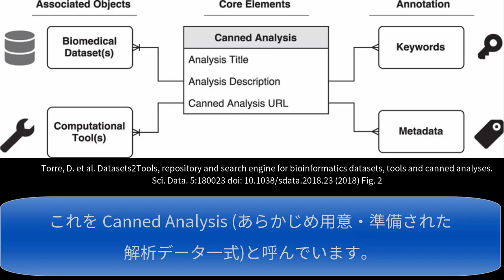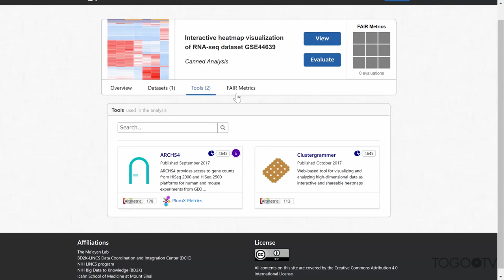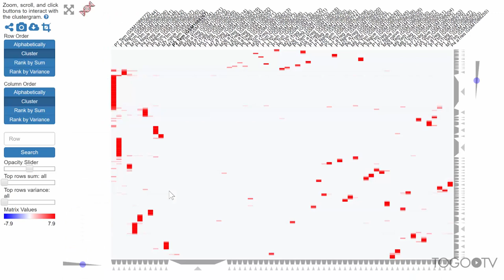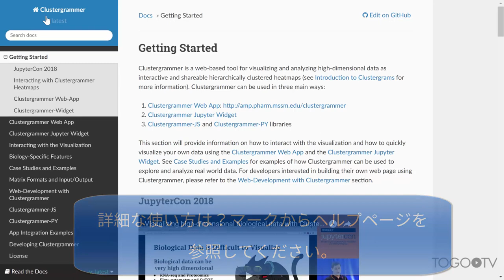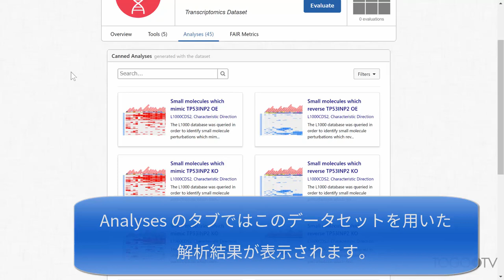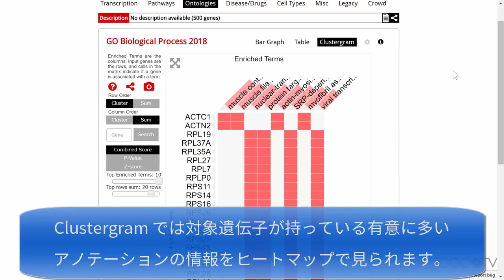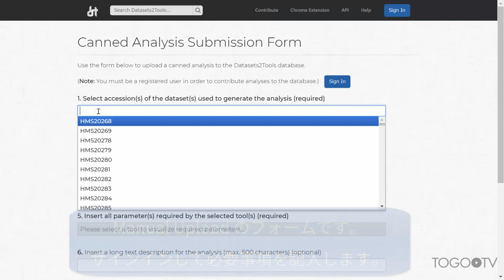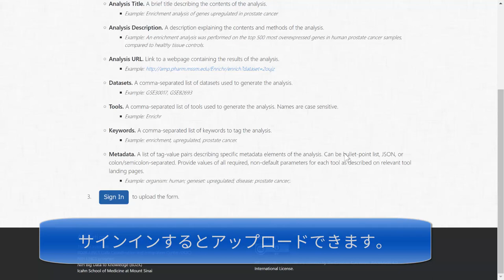Dataset2Tools でオミックスデータとその解析事例、計算ツールを検索し、再現性の高い再解析を行う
Datasets2Tools はマウント・シナイ医科大学の Ma'ayan 研究室で開発・運営されている、生物医学のデジタルオブジェクトの発見と評価のためのプラットフォームです。30,000 以上のバイオインフォマティクス解析、6,000 以上の生物学的データセット、4,000 以上の計算ツールを収録し、検索できるようにしています。Datasets2Toolsでは、Canned Analysis と呼ぶ永続的な URL を付与した解析データ一式を提供しており、これはバイオインフォマティクス解析の結果を FAIR原則に準拠して保存するために設計された新しいタイプのデジタルオブジェクトです。それらは解析のタイトルと内容の説明、もととなるオリジナルのデータセット、適用している解析ツールとその出力などの情報が一つに整理されています。通常、論文に掲載する図は、著者の主張に応じて適切に編集されていますが、読者は最大限の情報を得るために未編集の形の図を閲覧したい場合があります。Canned Analysis という形式での提供は、そういった図を共有したり再解析することを可能にします。
RNA-seq などのデータのクラスタリングとヒートマップ化をするツールである Clustergrammerや、多種多様なアノテーション情報を利用したエンリッチメント解析ツールEnrichrの簡単な使いかたも紹介しながら、Datasets2Toolsの使いかたについて紹介します。

1. 疾患名で Canned Analysis を検索し、該当する解析結果を閲覧する (1:09)
2. Clustergrammer による RNA-seq データのヒートマップ (3:08)
3. 疾患名でデータセットを検索し、そのデータセットを使った解析結果を探す (5:20)
4. Enrichr による RNA-seq データのエンリッチメント解析 (6:00)
5. 解析技術名で検索し、登録されている解析ツールを探す (7:39)
6. 自分のデータのアップロード (8:17)